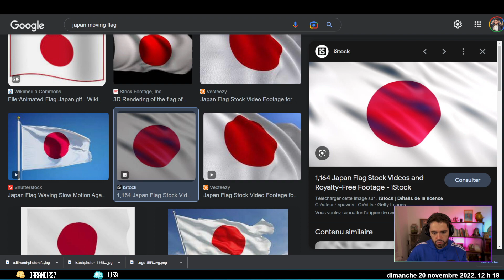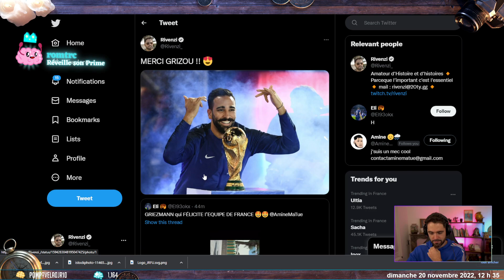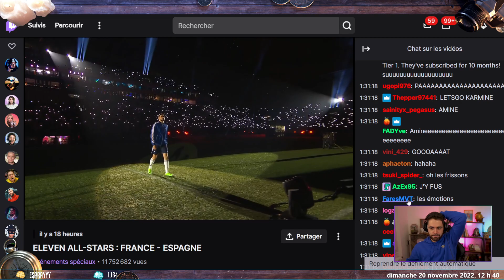On refait le match ! Débrief du Eleven All Stars d'Amine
Retour sur ce France - Espagne essepssionnel !

Chaîne gérée par Ogatomio